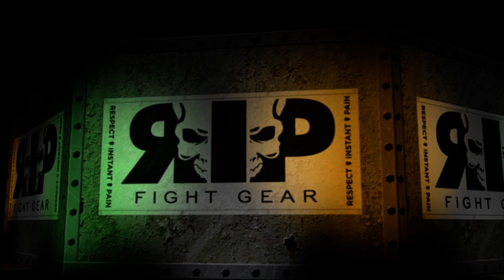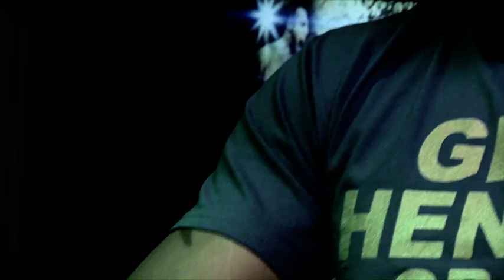Louis KO King Interview Part 1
This interview, sponsored by Get Hench or Die Trying and filmed by Wartime TV, gives you an insight into Louis KO King's background, how he got into MMA, his aspirations and ambitions and, best of all, his UCMMA fight reel up to and including the devastating 18 second knock out of Mark Weir